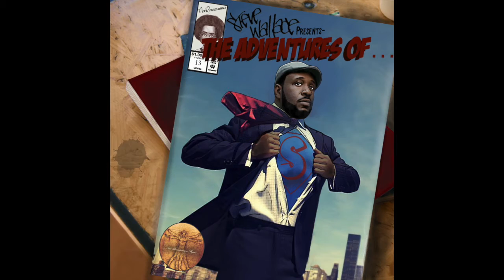Steve Wallace My World from "The Adventures Of..."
Video for the song "My World. from the Album "The Adventures Of... ) by Steve Wallace